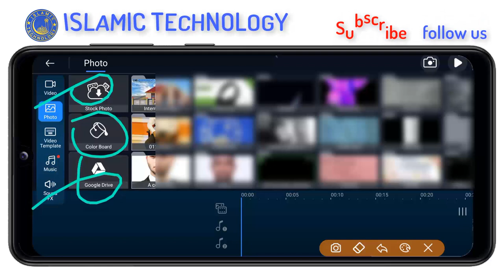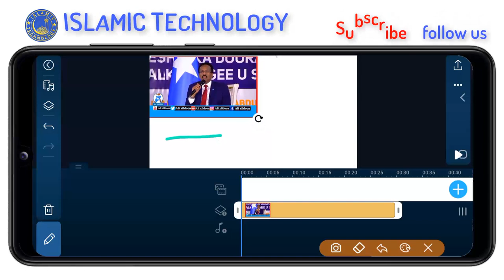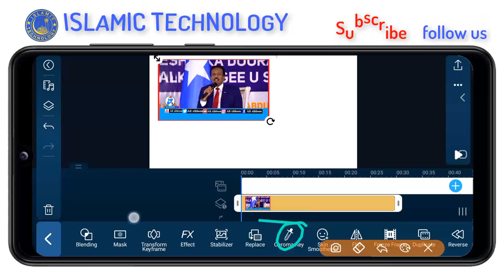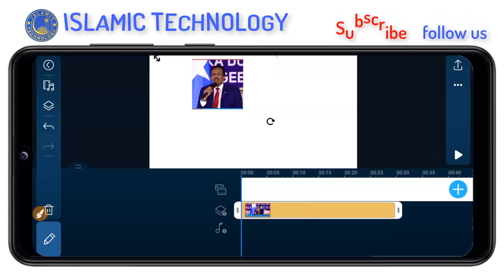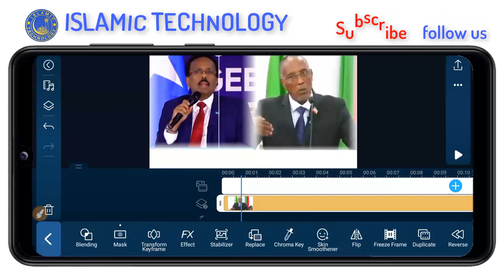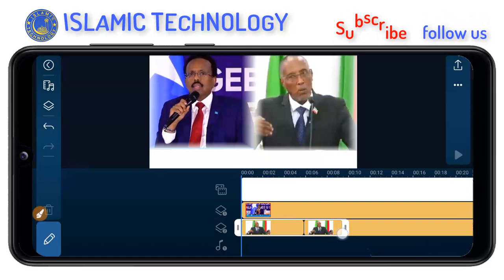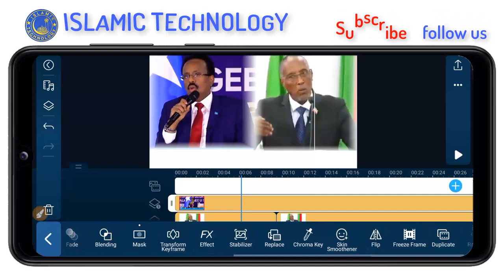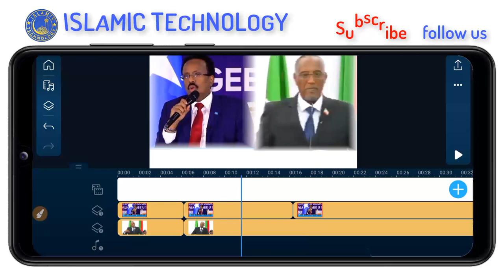sida loo sameeyo laba muuqaal oo isbarbar yaal oo isku jawaabaya || powerdirector ||Qaybtii 3aad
Our threads.